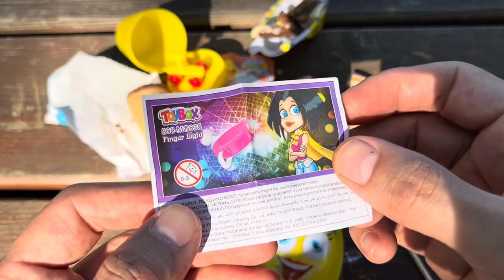A Box Full of Cars, Roll Royce, Lamborghini,Ferrari, Porsche,Suzuki,Mclaren Bugatti, Candy, Mercedes